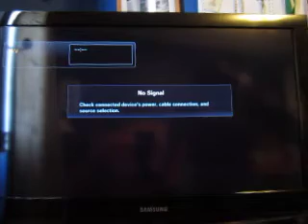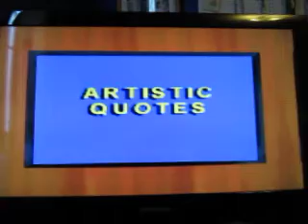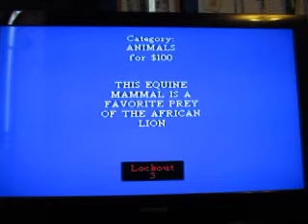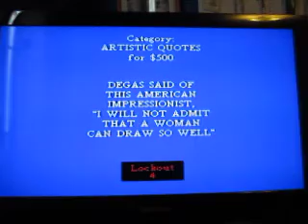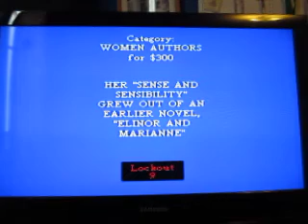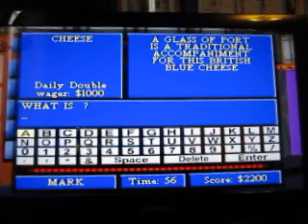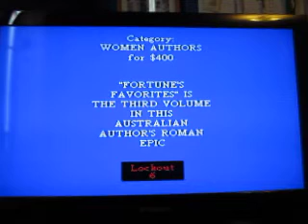Jeopardy! Nintendo 64 Run Game 14: Part 1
Here's game 14 of my run of Jeopardy! for the Nintendo 64. My 13 day total is $186,000 and I'd like to add to it. Can I do so?